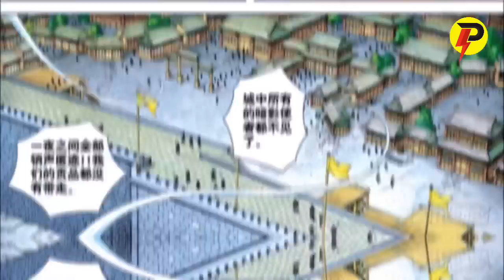TAMAT!! MISI APA LAGI YANG MENUNGGU?? ALUR CERITA XI XING JI SUNWUKONG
TAMAT!! MISI APA LAGI YANG MENUNGGU?? ALUR CERITA XI XING JI SUNWUKONG SEASON 6 PART 33 MANHUA

Judul Film : Xi Xing Ji
Season      : Season 6
Episode     : 33
Chapter     : 183